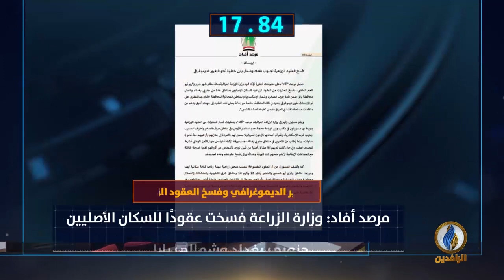أبرز الأخبار على قناة_الرافدين ليوم الأربعاء في 60_ثانية.